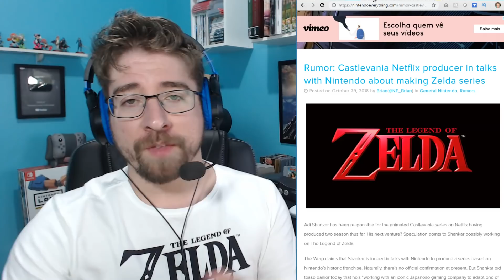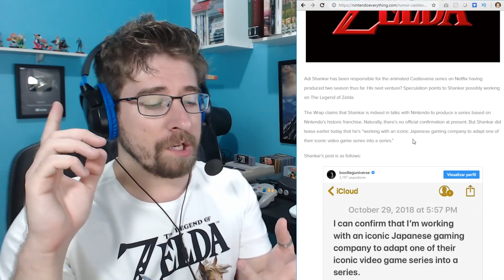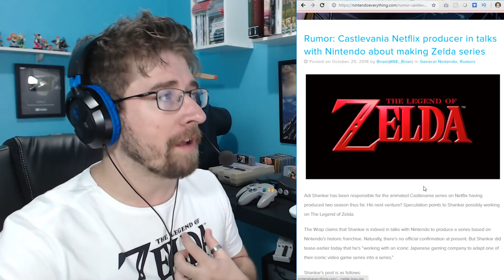Falando sobre a possibilidade de Legend of Zelda no Netflix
Compre jogos para o Nintendo Switch e todos os outros consoles na GAMES4 e BIGBOYGAMES!

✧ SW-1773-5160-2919